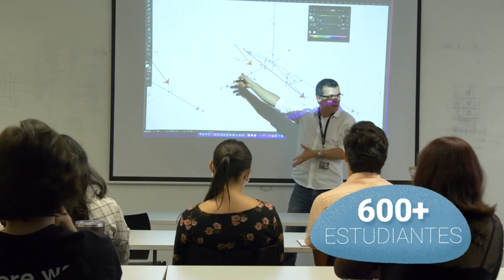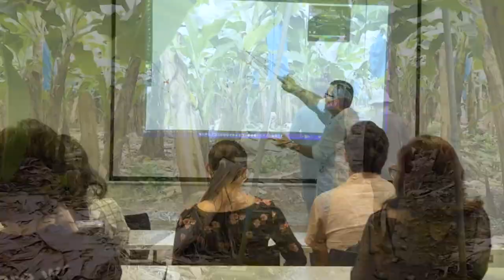23 estudiantes de escasos recursos de la Zona Sur ingresan al TEC por medio de Admisión Restringida